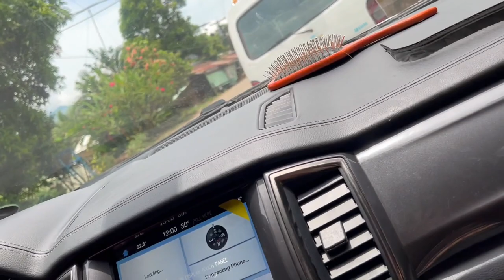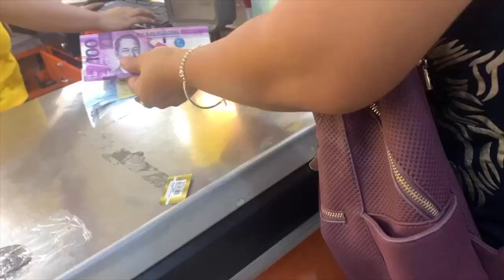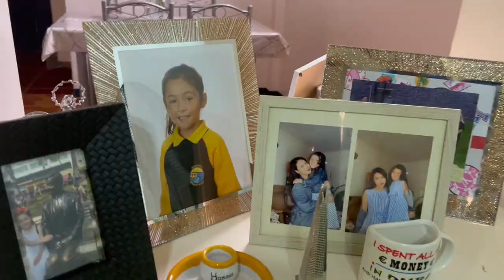First Time Ko Makita Bahay ko/Bumili ng Gamit/Nagkagamit narin sa loob